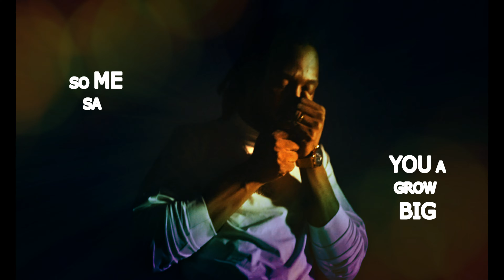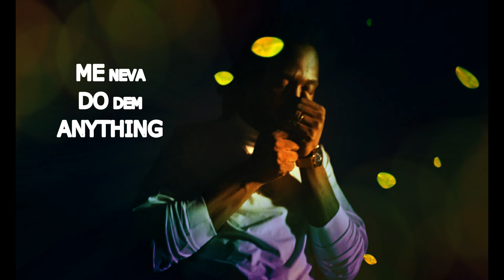Leital - JUDAS (Official Lyrics Video)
Music video displaying judas by leital with lyrics the fifth (5th) song of the altereddeluxe
Produced by teamnoregretsent &